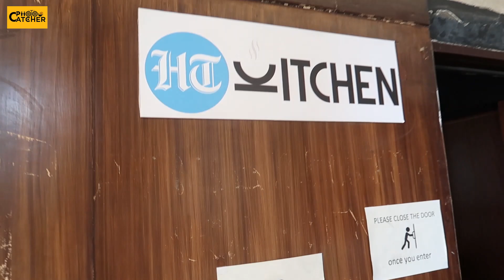Ne PIZZA gira diya | MEETING @KhannaOmkar and Deepali rathore on set of HT KITCHEN😎😍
Hello guys , In this vlog I met @KhannaOmkar on the set of HT kitchen. We  Had great fun and tried cooking. You can also come and participate . Drop a message on my Instagram or Facebook